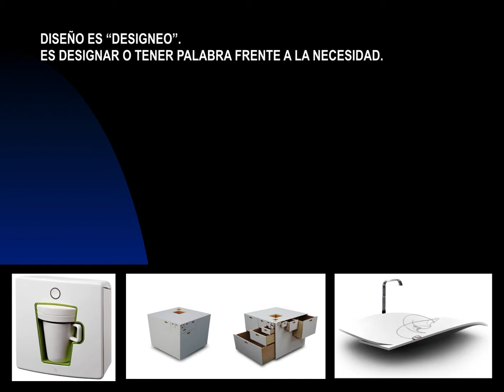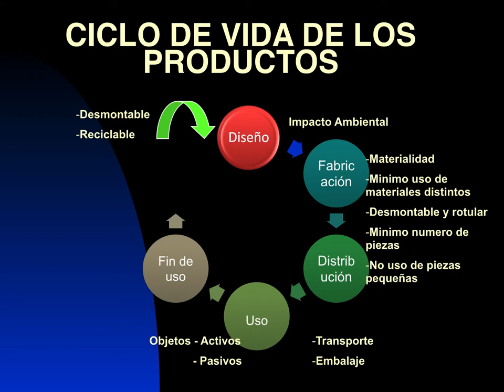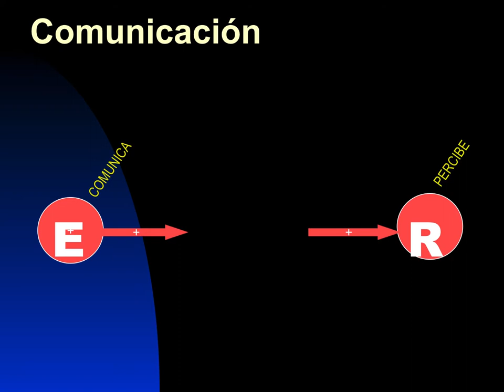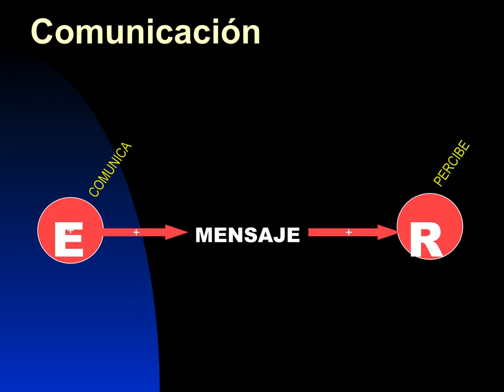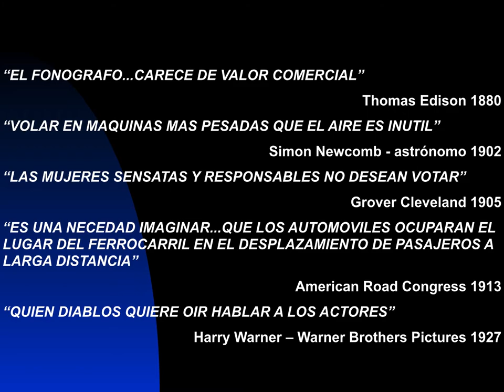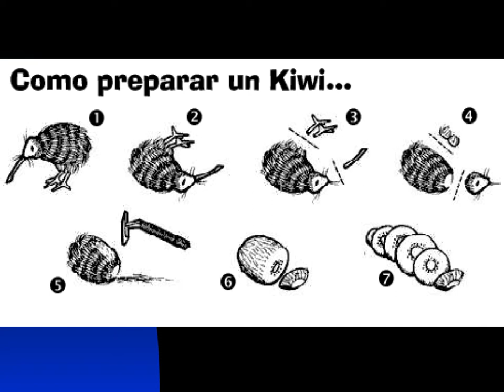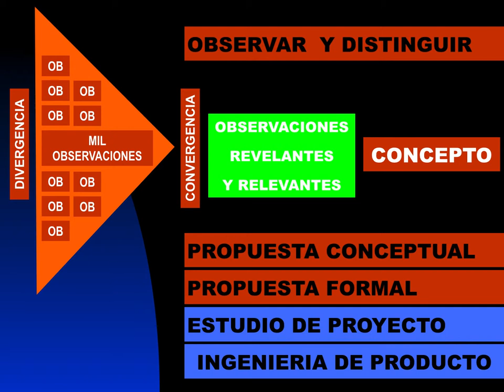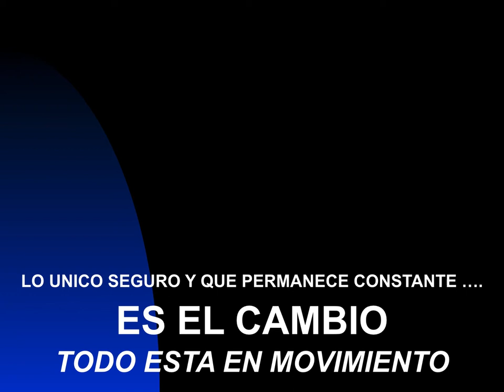Diseño, OBSERVACIÓN, mirada del diseñador por Ignacio García Barison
Propuesta de diseño, observación por Ignacio García Barison